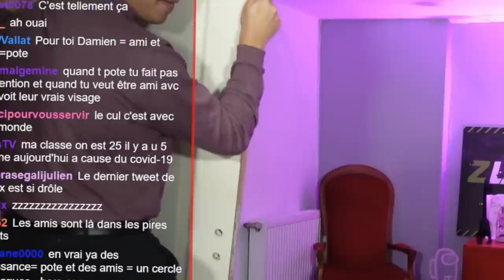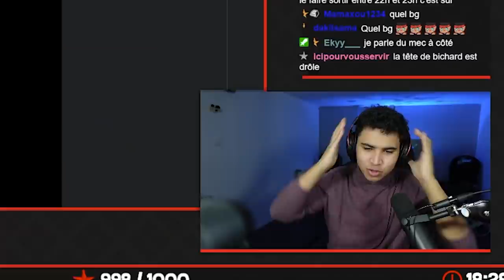LE GLAND DE LAIT ... (Best Of Bichard)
Nouvelle vidéo, nouveau best of que vous attendiez ! format que vous ADOREZ sur la chaine et je le sens bien ! Passez une agréable journée en compagnie de cette vidéo de qualité !